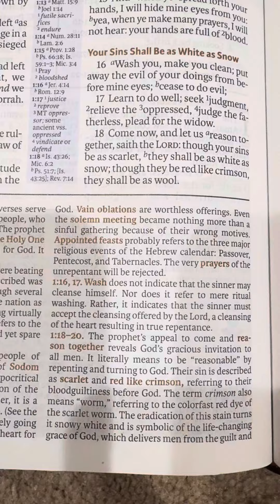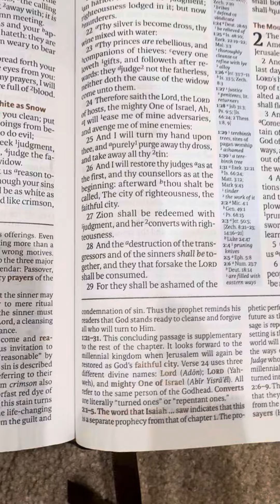Isaiah 1: 16-20 Your Sins Shall Be As White as Snow